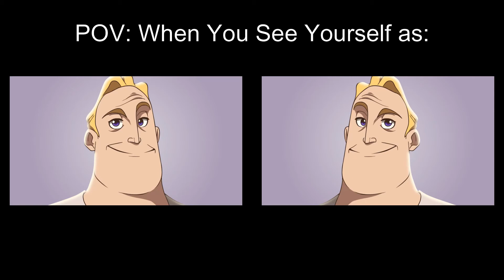Animated Mr Incredible Becoming Sad (When You See Yourself....)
lol